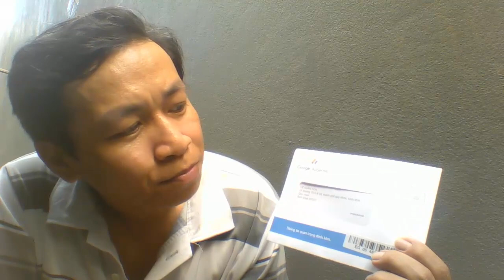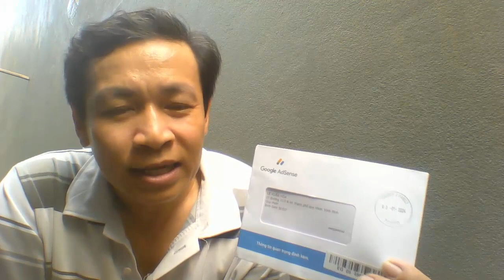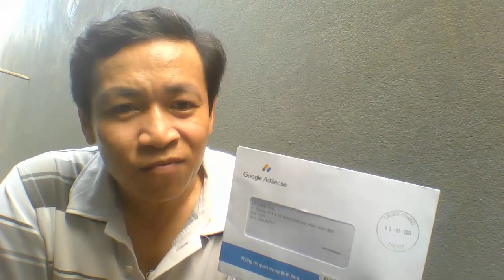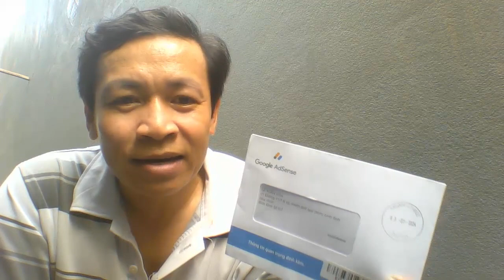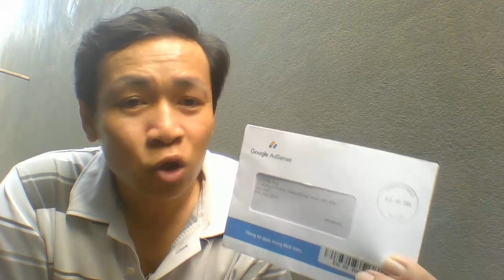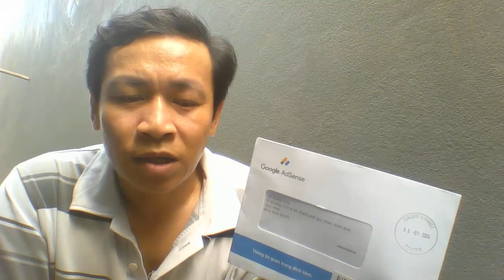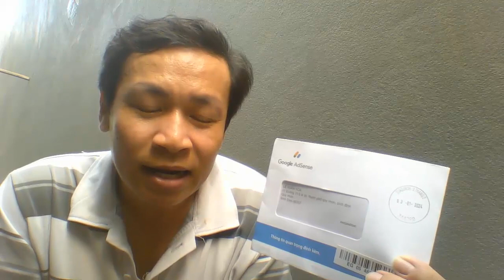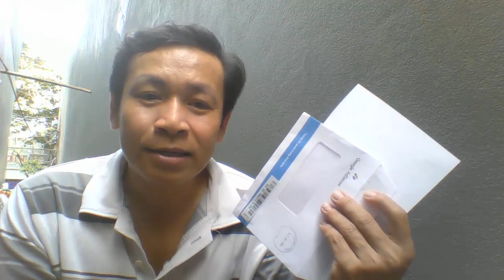nhận mã Pin Google Adsense sau 24h xác minh đia chỉ thành công ...